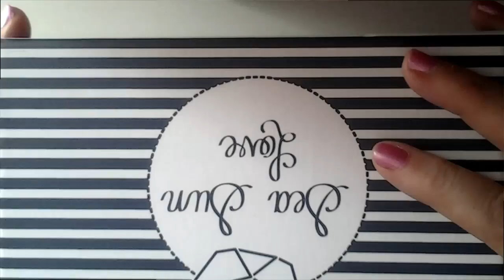Jersey, chambrita de verano muy fácil y rápido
ABREME

Esta semana os traigo el tutorial de este jersey de verano tejido todo a punto de varetas y abierto por los lados, es un jersey muy fácil de hacer y la talla es para un bebe de 0 a 3 meses. Necesitareis 100gr de lana para trabajar con un ganchillo del n3